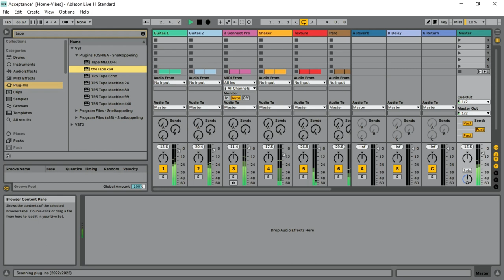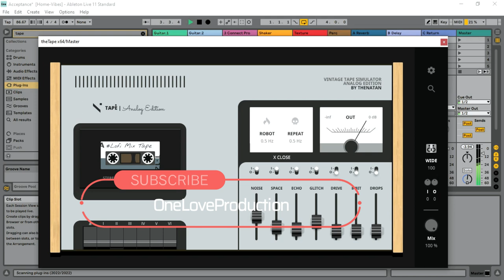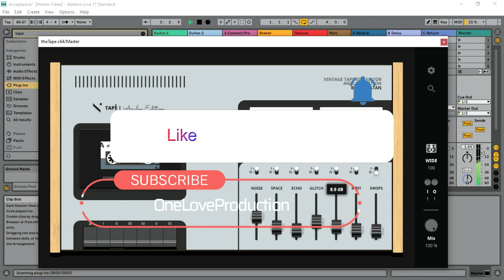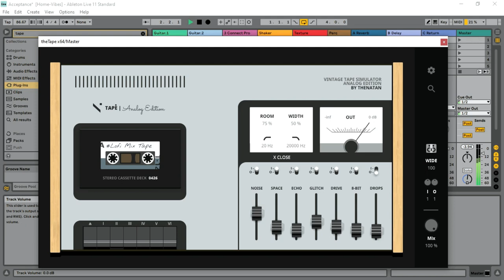The Tape FX VST/Plugin by Thenatan (Limited-Time 4FREE)